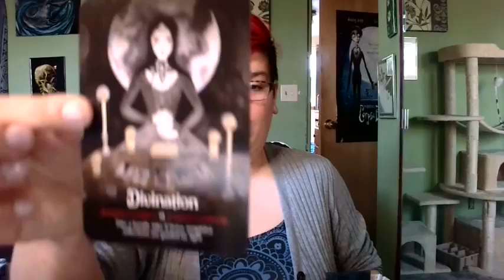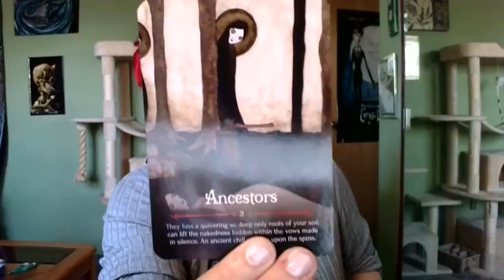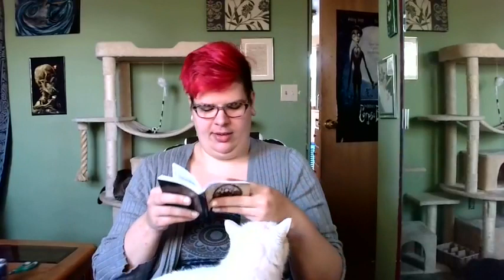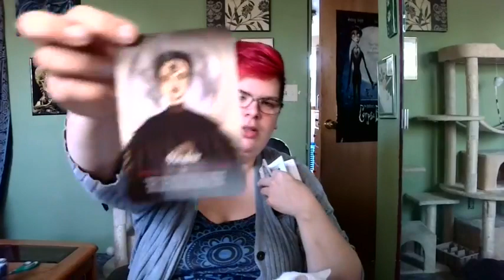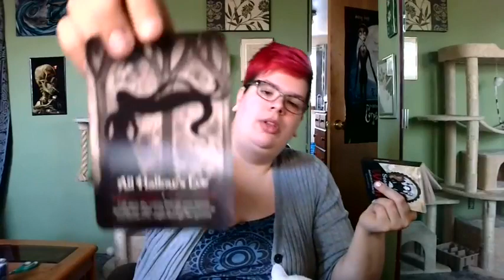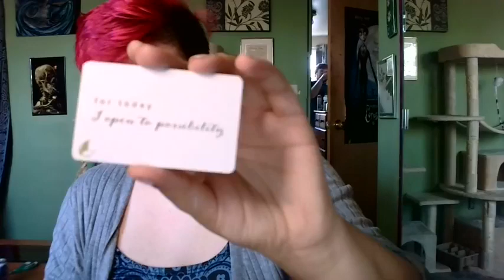Change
I do a healer's spread with 8 cards for myself discussing change.